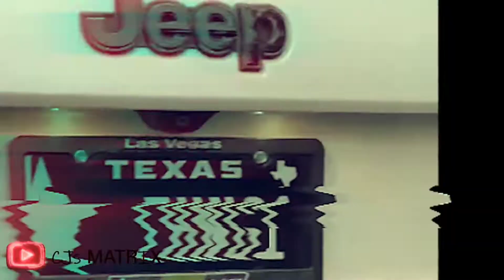EARLY MORNING POV PULLS IN MY TRACKHAWK vs. AUDI A5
Guy in Audi A5 wanted Smoke so I had to Show him what That Hawk Do!